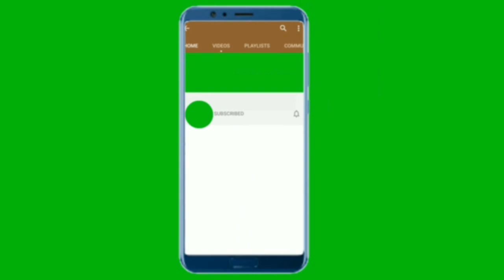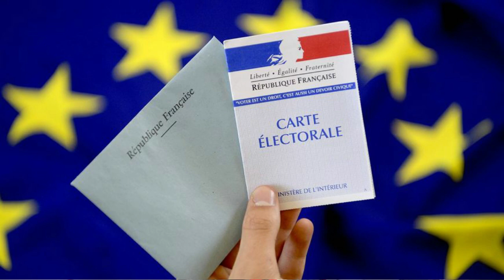ARODON BAY TOUT VERITE SOU SA KI TE PASE NAN REYINYON OPOZISYON AN / WILMANN